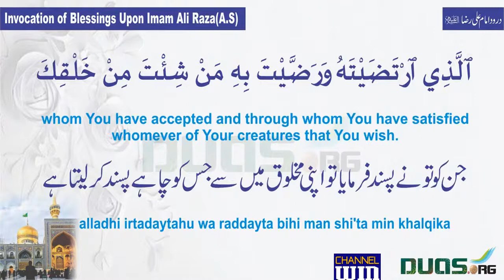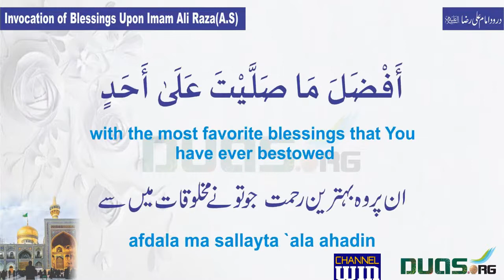Invocation of Blessings upon Imam Ali Reza (as)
Channel WIN Short clip